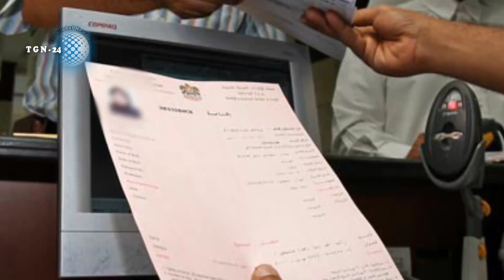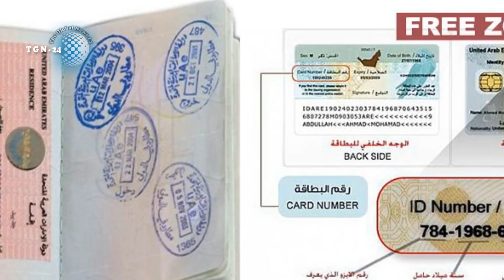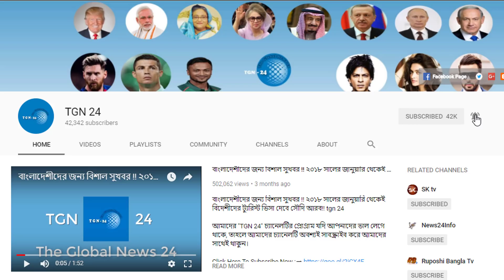আরব আমিরাত সরকার প্রবাসীদের দিলো বিরাট সুখবর। আরব আমিরাত ৬৮ টি শাখায় পেশাজীবীদের নতুন ভিসা দিচ্ছে।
আরব আমিরাত সরকার প্রবাসীদের দিলো বিরাট সুখবর। আরব আমিরাত ৬৮ টি শাখায় পেশাজীবীদের নতুন ভিসা দিচ্ছে। সৌদি আরবে সবার জন্য চালু হলো এক দারুন সুবিধা। সৌদি আরবে রোবট পরিচালনা করব মেডিসিন ফার্মেসি। সৌদি আরবে নতুন ভাইরাল খবর প্রবাসীদের জন্য। মক্তব আমেলের ফি নাকি কমানো হবে সত্যি না মিথ্যা দেখুন এখনি। সৌদির সকল প্রবাসীদের জন্য গুরুত্বপুর্ণ খবর। প্রবাসী নতুন আইন না মানলে ৬ মাস জেল ও ৩ হাজার রিয়াল ফাইন। প্রবাসী ভাই আপনার পাসপোর্টের মেয়াদ আছে তো? প্রবাসীরা ৩-৬ মাস আগে পাসপোর্ট এর মেয়াদ বাড়িয়ে নিন। সৌদিতে অবৈধ প্রবাসীরা বিনা খরচে দেশে ফিরতে পারবে। সৌদি এয়ারলাইন্স অবৈধ প্রবাসীদের দেশে নিয়ে যাচ্ছে। সৌদি আরবের অর্থনীতিতে যোগ হচ্ছে ৯০ বিলিয়ন ডলার। সৌদি আরবে বাংলাদেশী প্রবাসীদের সুদিন ফিরে আসছে। ডিসেম্বর থেকে ই-পাসপোর্ট চালু হচ্ছে বাংলাদেশে।